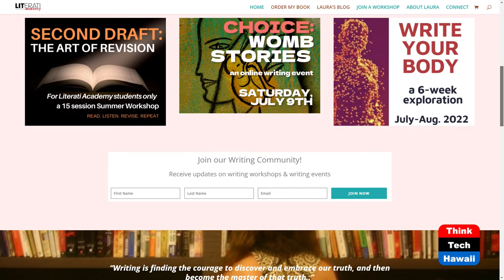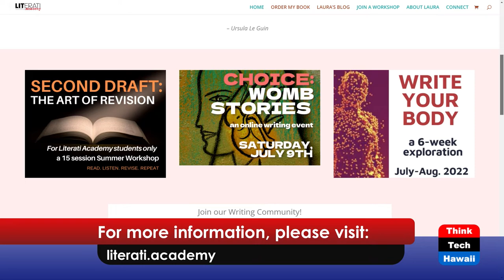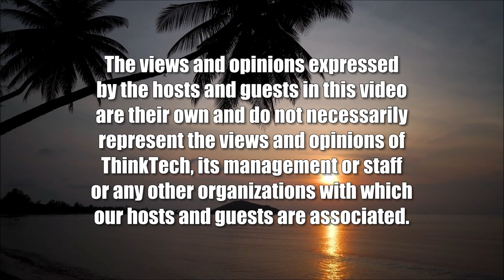Crack the Code on Writing Your Memoir (Books! Books! Books!)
Through STORYquest.  The host for this show is Elaine Gallant.  The guest is Laura Lentz.

Viewers will discover a detailed workbook that will guide them through writing their memoir.